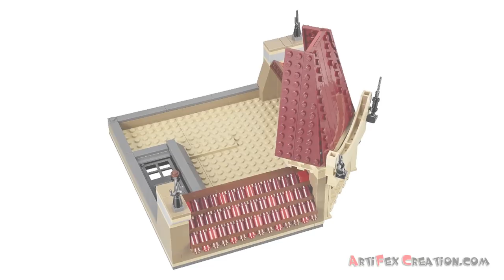Lego Creator PALACE CINEMA 10232 Speed Build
Build a grand premiere at the Palace Cinema!
It's premiere night at the Palace Cinema! Illuminate the night sky with the spotlights as the child star arrives in a fancy black limousine! Gather the crowd on the star-studded sidewalk, then head into the detailed lobby with a concession stand and ticket area! Take the grand staircase into the theater with a large screen, movie projector and reclining chairs for 6 minifigures. Introducing the latest addition to the LEGO® Modular Buildings series, the highly detailed, 2-story Palace Cinema corner building. This collectible model features a sidewalk of the stars, brick-built entrance doors, posters, sign frontage, a tower with spires and rooftop decorations.

SET DETAILS
• 2196 pcs - $149.99 / £129.99 / 139.99€
• Ages 16+, released MAR 2013
• 6 minifigures - child star, chauffeur, female guest, male guest, photographer and cinema worker
• Features brick-built entrance doors, posters, sign frontage, tower with spires and rooftop decoration, lobby, concession stand, ticket area, staircase, big screen, projector and reclining seats for 6 minifigures
• Vehicles include classic-style limousine
• Hard-to-find elements include a red baseplate and dark tan, dark red, and gold pieces
• Seat a 6-minifigure audience in the reclining seats!
• Play on the star-studded sidewalk, in the detailed lobby or in the big-screen theater!
• Collect and build an entire town with the LEGO® Modular Buildings collection: 10224 Town Hall, 10218 Pet Shop and 10211 Grand Emporium!
• Palace Cinema measures 15" (38cm) high, 10" (25.5cm) wide, and 10" (25.5cm) deep
• Limousine measures 1.6" (4cm) high, 5.9" (15cm) long, and 1.9" (5cm) wide

This product was provided by the LEGO Group for review purposes. This review is an expression of our opinions and not does not represent the LEGO Group’s opinion.